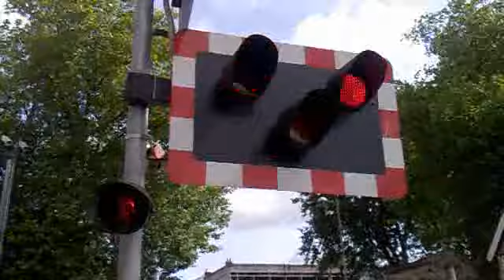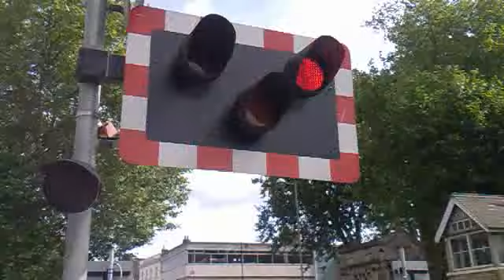Lincoln Central Level Crossing (29/06/2013)